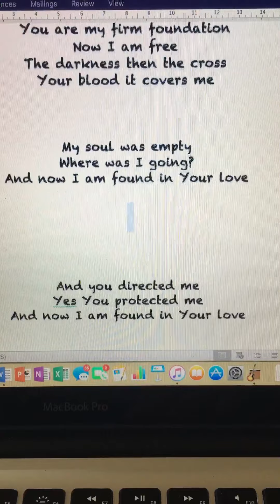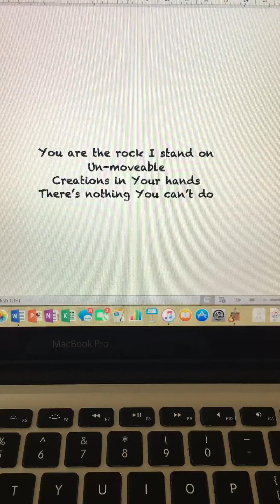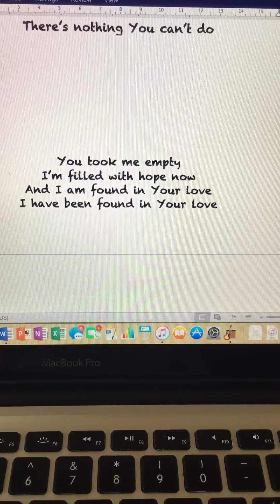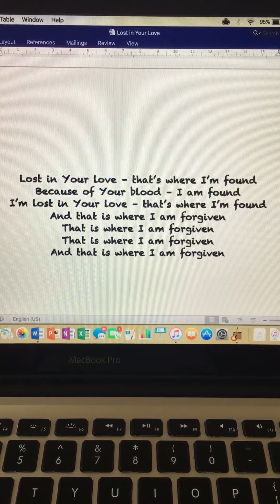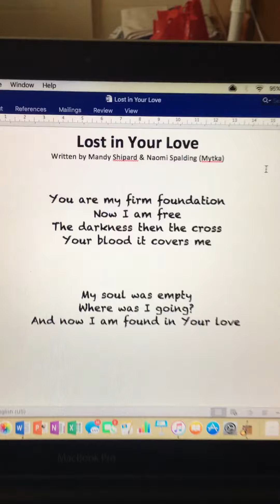Lost In Your Love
Written through Mandy Shipard & Naomi (Spalding) Mytka